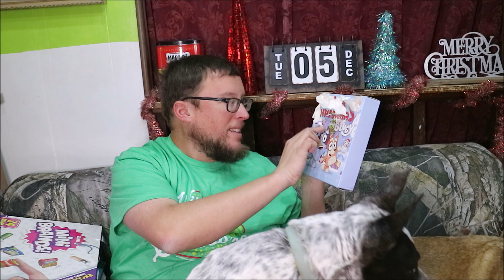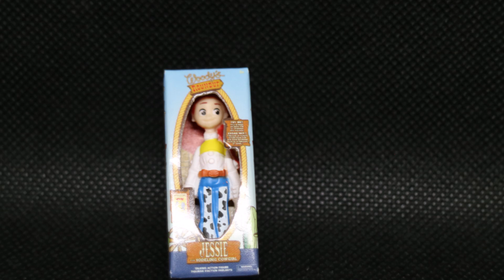This Episode Of Bluey Is Called Disappointment | VLOGMAS 2023 - DAY 5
Special thanks to Pippin for guest hosting today.